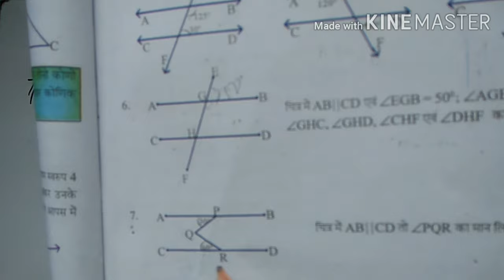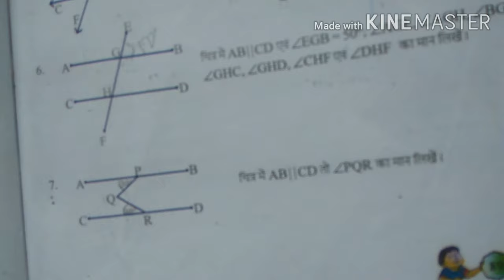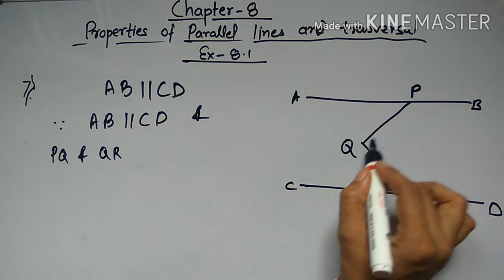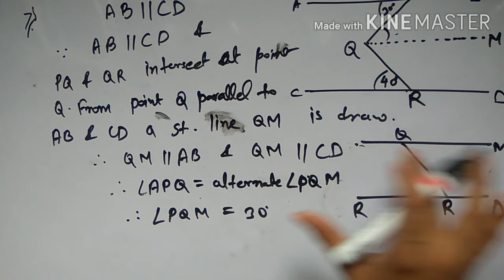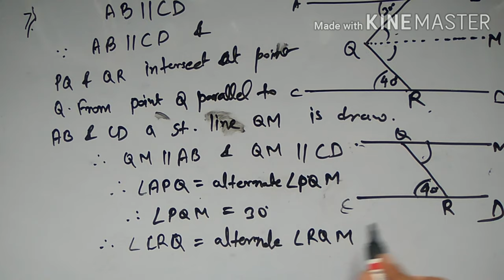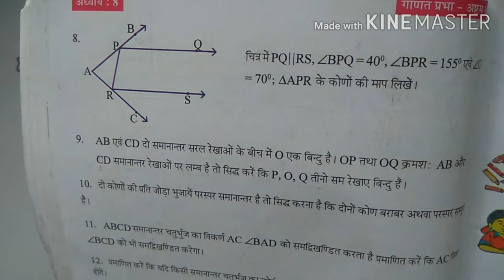WBBSE class -8 maths chapter -8,ex-8.1( Properties of parallel lines and transversal) Q.no.-7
one will get answer of question no.-7 of exercise -8.1 in a very easy method.